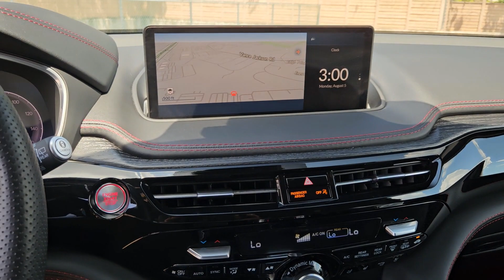2024 Acura MDX Type S w/Advance Package San Antonio, Austin, Houston, Dallas, Boerne TX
Pre-Owned 2024 Acura MDX Type S w/Advance Package available at gunnacura located in 11911 IH 10 West, San Antonio, TX, 78249.
Stock#: ACV1141 - VIN#: 5J8YD8H86RL002669

Please mention the stock# ACV1141 when you contact the dealership for this vehicle.

Picture yourself in the  2024  Acura MDX.  Luxurious, spacious, and powerful, the MDX is designed to meet the demands of your life in style.  The following are some of this vehicles highlighted options: Heated Steering Wheel
, Front Massage Seats, Head-Up Display, Pre-Collision System, Intelligent Auto on/off High Beams, Panoramic Roof, Lane Departure Warning, HANDS-FREE LIFTGATE, Keyless Entry, Navigation System. Don't miss the chance to experience the luxury and performance of the MDX.